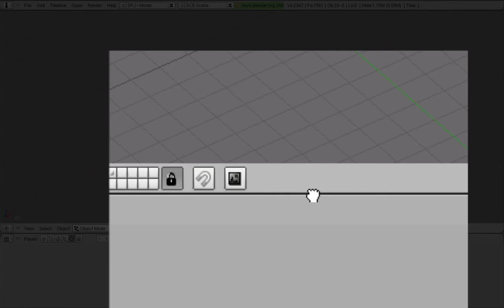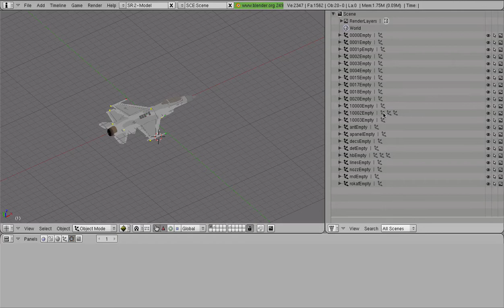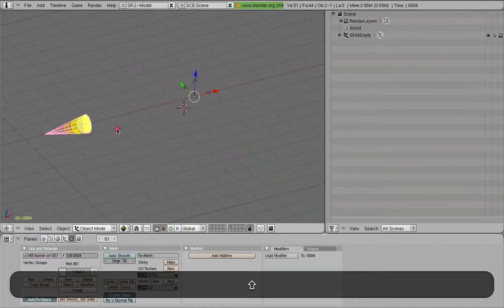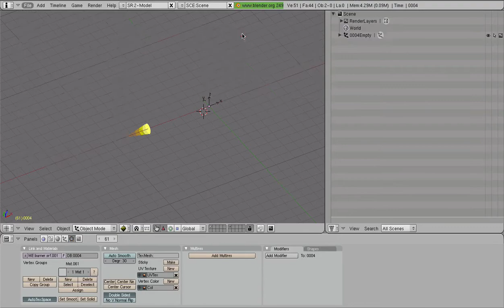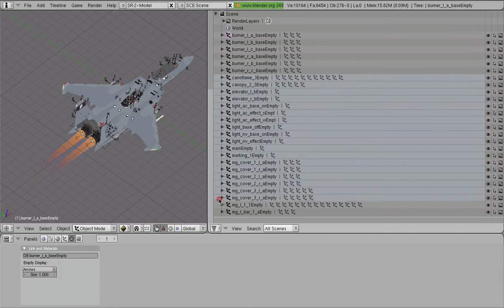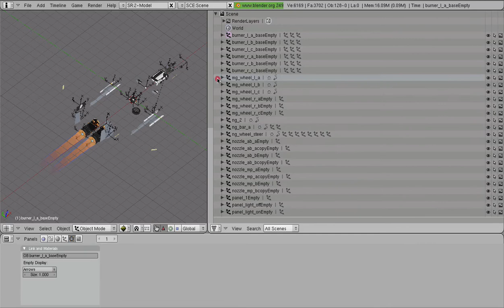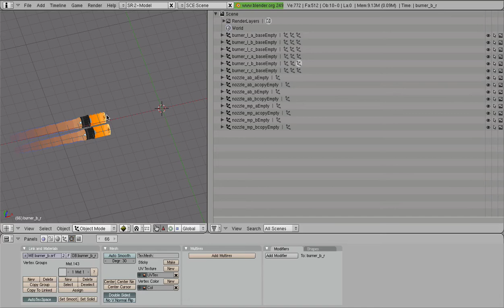Decaff's Afterburner Tutorials - Extracting an Afterburner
Today we are using the Outliner window to help isolate and extract afterburners from models of all detail levels.